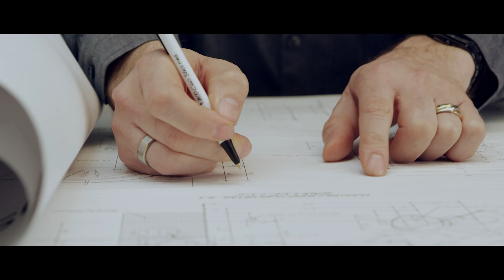Coldspring Brand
Make your mark and make it last.

Whether your idea is steeped in tradition or pushing the edge of innovation, Coldspring brings it to life with an extensive palette of world-class natural materials.

With history dating back to 1898, Coldspring serves the architectural, memorial, residential, and industrial markets with all types of natural stone, bronze, industrial, and diamond-tool products. The Coldspring headquarters, a primary natural stone manufacturing facility and bronze foundry, is located in Cold Spring, MN, but our footprint extends far beyond Minnesota. Additional fabrication facilities and nearly 30 quarries reside across the country, making us one of the largest natural stone manufacturers in the United States and Canada.

Motivated by our customers’ success, we continue to embrace and develop technology, create new products for the marketplace and foster a business culture that supports industry-leading sustainability practices. Coldspring continues to thrive through creativity, diligence and determination.

Mark the Earth. Mark the cut. Mark the days at a place where hard work comes naturally, where perfection is the goal, and we take pride in reaching it. Where equal parts skill, patients, and heart go into delivering for our customers and for ourselves. This kind of craftsmanship is learned and earned. Mark the plan, and the stone, and the space. Mark the occasion, and the longevity and the generations. How will you make your mark? Let's build something meaningful and enduring together.